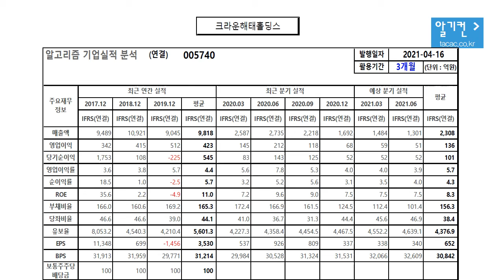크라운해태홀딩스 005740 알고리즘 기업분석 보고서